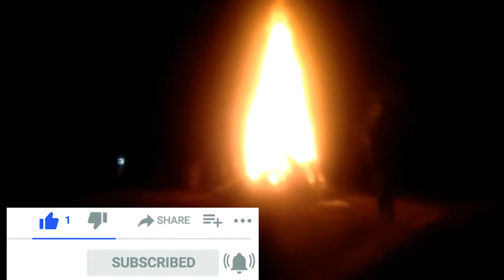Holika Dahan | देख लो भाई होलकी दहन विडियो Akhilesh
Akhilesh Bhai Vlogs
From - Ghazipur Varanasi (India)